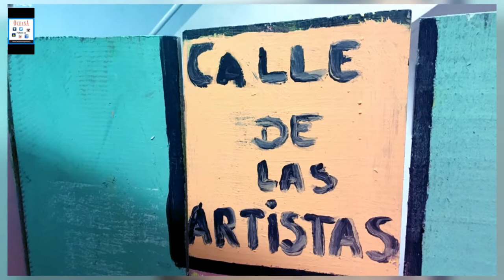Calypso rose légende vic fesanzac oceanamagazine